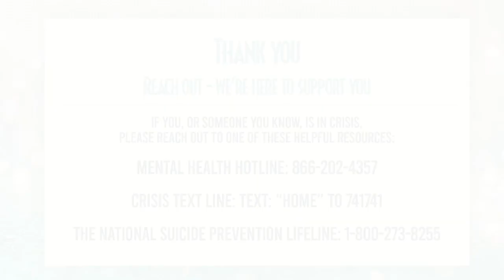The CHS Morning Show for Wednesday 2-3-21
We continue with National School Counselors week today, highlighting our South & Central wings! News, Sports and trivia too. Enjoy the show.